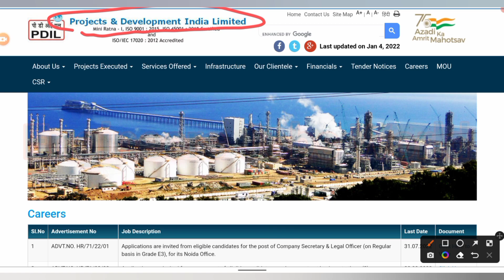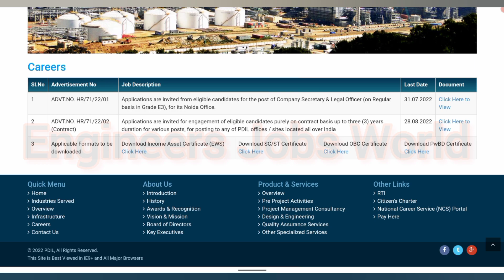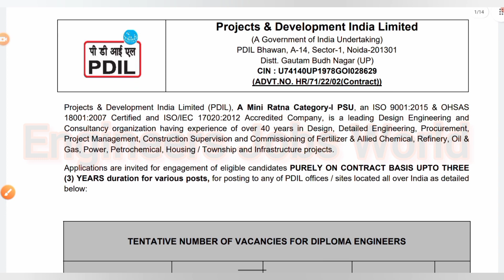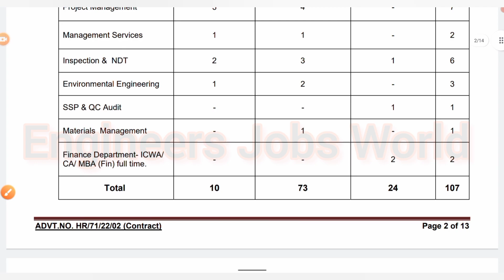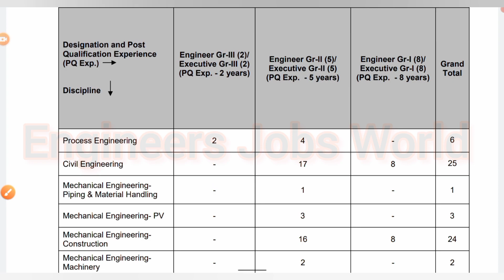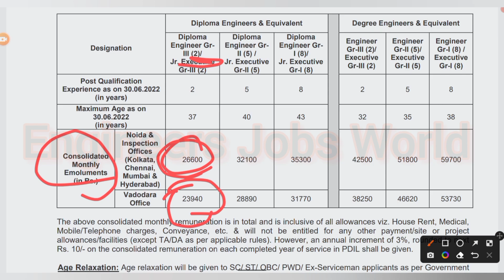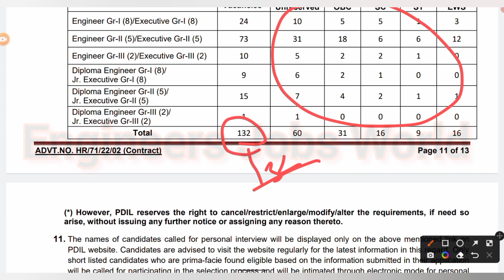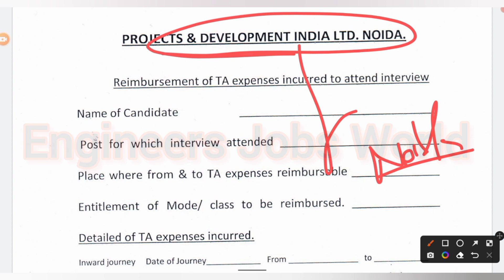PDIL Engineers Recruitment | Only Interview | All Branches | Diploma, Btech | Salary-Rs 64,700 |2022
Please follow 👇 for All Updates ..

latest jobs,
engineers jobs
Mining Jobs,
10 based jobs
12pass jobs,
BPO jobs
Gaming Jobs,
Calling Jobs
freelancing jobs,
Backend jobs
NHAI Jobs,
Metro Jobs,
adani jobs,
IIT Jobs,
Ministry Jobs,
NPCC jobs,i
Refinery Jobs,
ISRO job
Railway jobs,
Adani jobs,
Jindal jobs,
Jindal India,